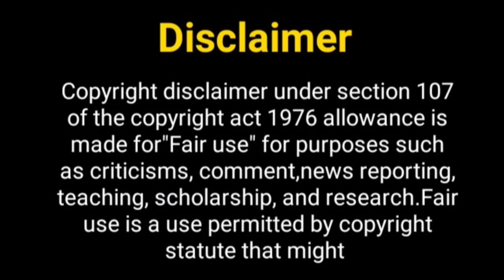सुमेध और मल्लिका जल्द आ.....? Sumedh Mudgalkar New Song | Mallika Singh New Project | Sumallika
Hello Everyone

Telly Nagariya
sumedh mudgalkar
sumedh mudgalkar and mallika singh
sumedh mudgalkar interview
girlfriend of sumedh mudgalkar
sumedh mudgalkar lifestyle
tunisha sharma
Sumedh and mallika serials
Mallika singh boyfriend
sumedh lifestyle
sumedh mudgalkar girlfriend
mallika singh boyfriend
mallika singh lifestyle
lifestyle of sumedh mudgalkar